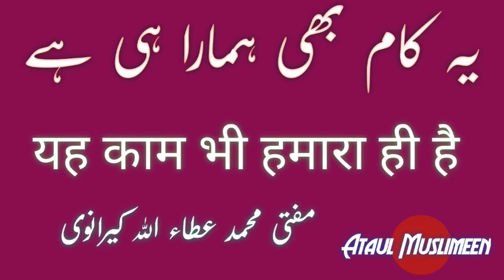Dene ke dayi dawat o tableegh by Mufti Attaullah mazahiri kairanvi Ataul Muslimeen channel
یہ کام بھی ہمارا ہے
اس لئے اس کی حفاظت کی اولیں ذمہ داری بھی ہماری ہے